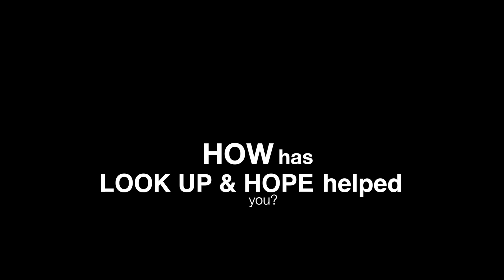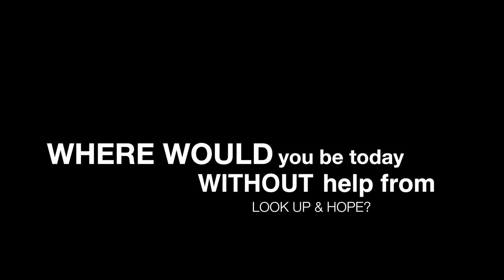Look Up & Hope Angela's Story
Angela's Story, and how this Volunteers of America, Dakotas - Look Up & Hope program has impacted her life.